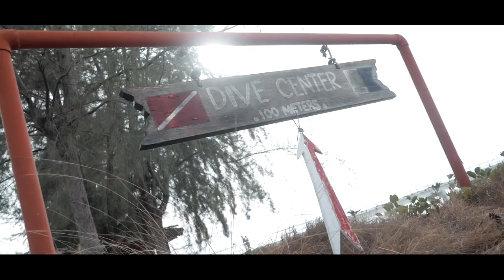BERJAYA TIOMAN RESORT 刁曼岛 X CRYSTAL SWUNG - LUMIX GH5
Tioman 海岛 LUMIX GH5

上次去 Tioman 的影片出炉啦
应该是最后的旅游影片了😅
上次去那里考到了我的 advance diver course 🥰
谢谢 GAD DIVING！